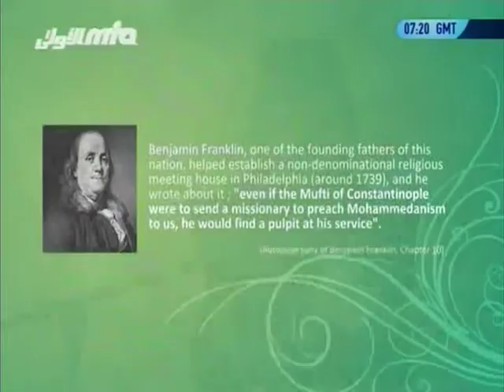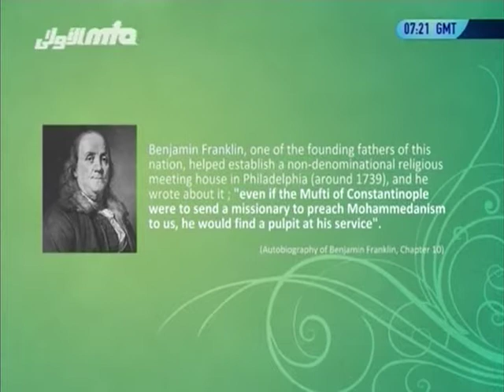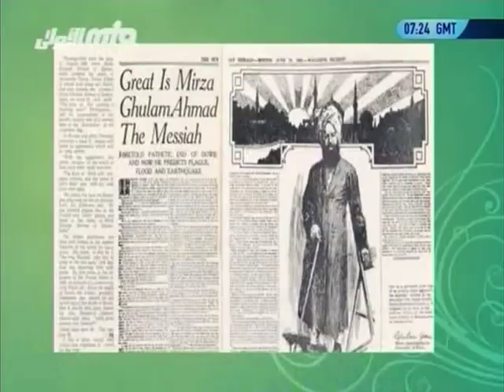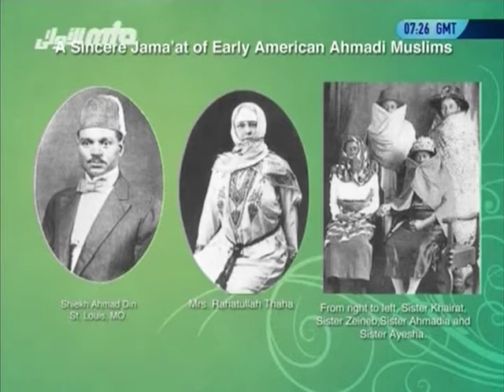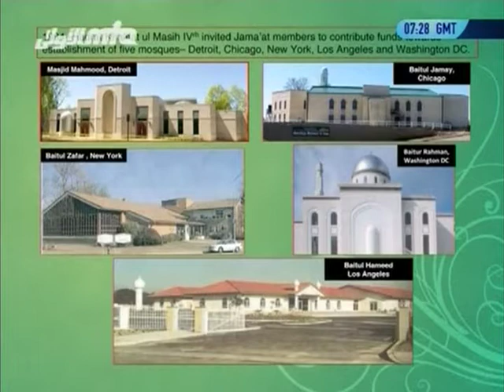Gulshan-e-Waqfe Nau USA 24 June 2012, Educational class with Hadhrat Mirza Masroor Ahmad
An educational class with Hadhrat Mirza Masroor Ahmad, Head of the Ahmadiyya Muslim Community and Atfal/Khuddam members of the Waqfe Nau scheme in USA. Recorded on June 24th, 2012.